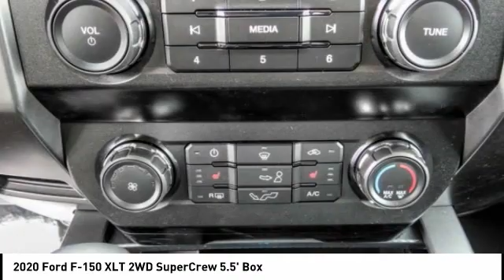2020 Ford F-150 Fontana, Chino, Norco, Moreno Valley, San Bernardino, CA FL1080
2020 Ford F-150 XLT 2WD SuperCrew 5.5' Box

16005 VALLEY BLVD.

SUNRISE FORD FONTANA: PROUDLY SERVING FONTANA, CHINO, NORCO, MORENO VALLEY, SAN BERNARDINO, AND SURROUNDING SOUTHERN CALIFORNIA LOCATIONS. THIS ABYSS GREY 2020 Ford IS EQUIPPED WITH A ENGINE; 2.7L V6 ECOBOOST, AUTOMATIC TRANSMISSION, AND RECEIVES AN ESTIMATED 19 City/25 Hwy MPG. FONTANA, CA 92335. FONTANA, CA  CHINO, CA  NORCO, CA  MORENO VALLEY, CA  SAN BERNARDINO, CA 2020 Ford XLT 2WD SuperCrew 5.5' Box Stock #: FL1080 | VIN: 1FTEW1CP5LKD57928 | 2020 Ford F150 XLT SPORT Sunrise Ford Fontana